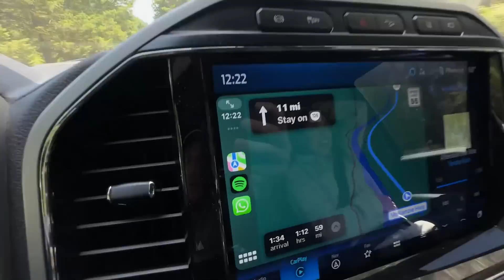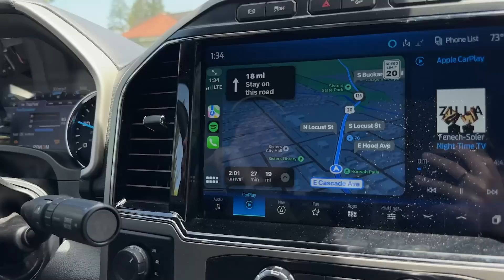O ESTADO MAIS LINDO DOS ESTADOS UNIDOS